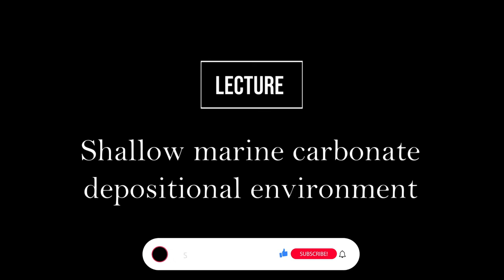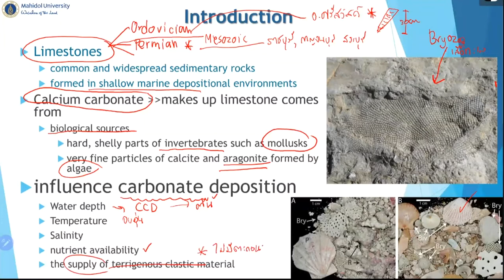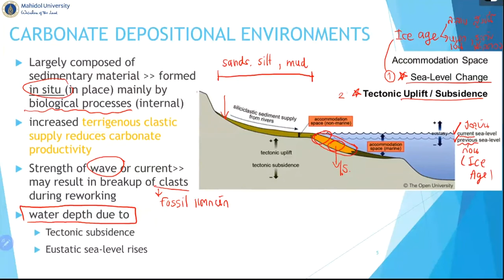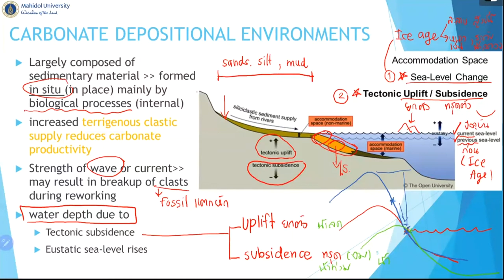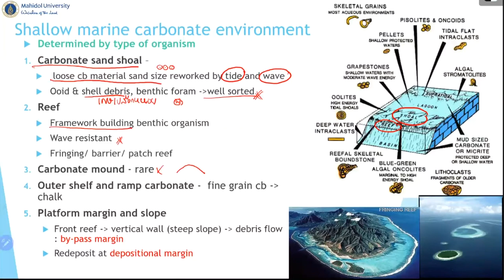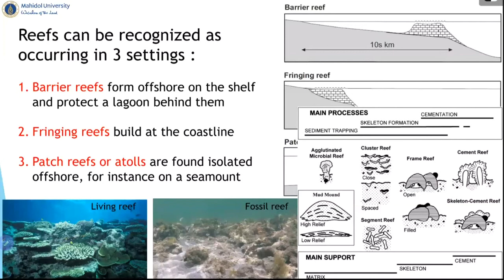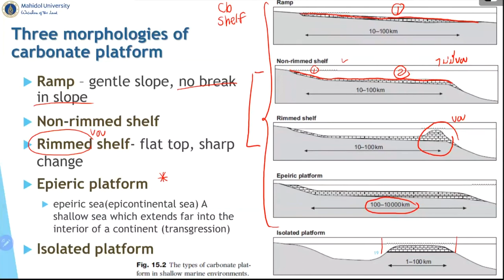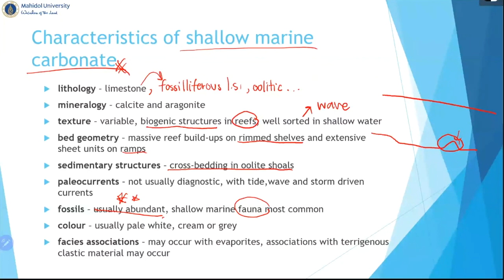Lecture 25 : Shallow marine Carbonate depositional environment